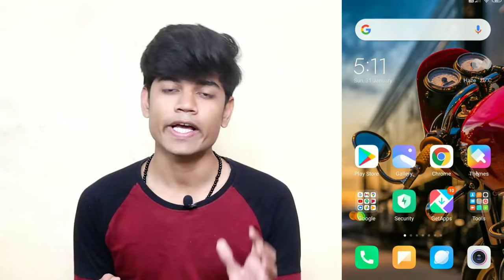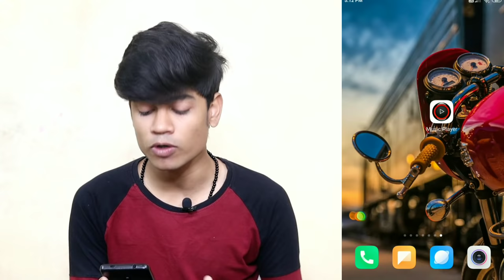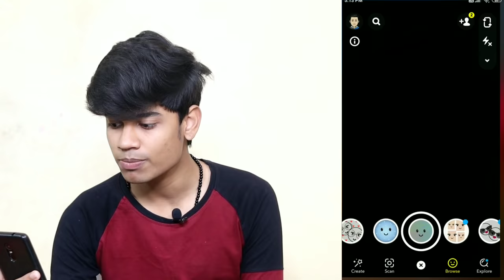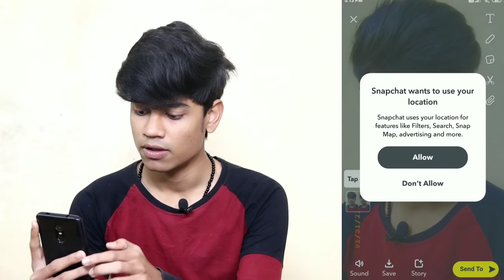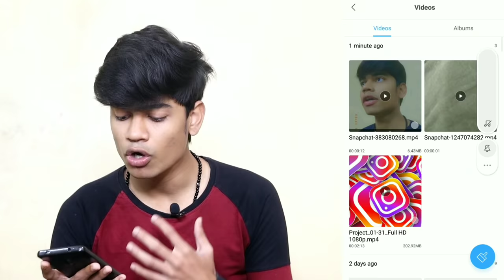Snapchat Me Song Ke Sath Video Kaise Banaye | Snapchat Par Song Lagakar Video Kaise Banate Hain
Hey Guys,
in this video i am gonna tell you how to make snapchat video with music in hindi or how to make snapchat video with songs in hindi so watch this video till end...